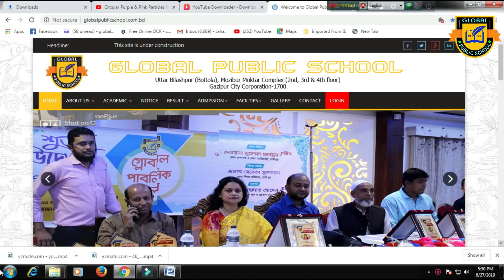Global Public School | Gazipur | Commercial Add | গ্লোবাল পাবলিক স্কুল, গাজীপুর।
গাজীপুরের সেরা প্রাইভেট স্কুল। শুধুমাত্র ৬ষ্ঠ থেকে ১০ম শ্রেণি পর্যন্ত। কোন প্রকার প্রাইভেট পড়তে হয় না। সিসি টিভি ক্যামেরা সম্বলিত। িইলেক্ট্রনিক আইডি কার্ড। সহ নানা প্রকার নতুন নতুন ফিচার।

ভর্তির জন্য যোগাযোগ:
গ্লোবাল পাবলিক স্কুল
উত্তর বিলাশপুর বটতলা, মজিবুর মোক্তার কমপ্লেক্স, গাজীপুর।
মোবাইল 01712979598